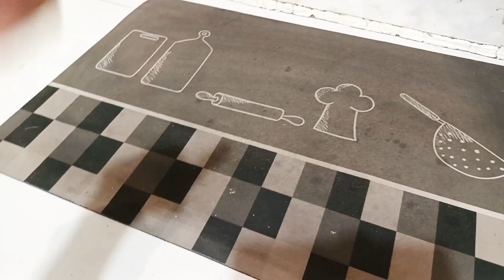5 Tricks with Baking soda that EVERYONE should know💥|sadaf zamir vlogs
5 tricks with Baking Soda that EVERYONE should know💥sadaf zamir vlogs